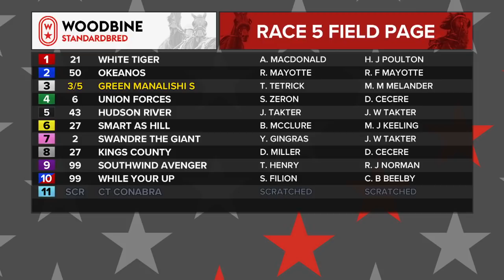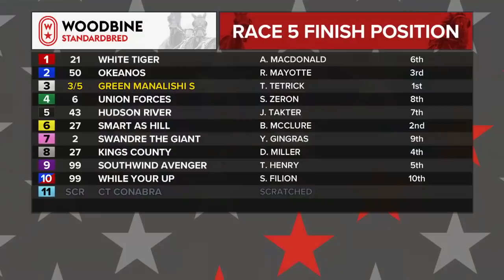2018 William Wellwood Memorial Stakes - FINAL: Woodbine, Mohawk Park, September 15, 2018 - Race 5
3- GREEN MANALISHI S - DRIVER - TIM TETRICK
6- SMART AS HILL - DRIVER - BOB MCCLURE
2- O'KEANOS - DRIVER - ROGER MAYOTTE
8- KINGS COUNTY - DRIVER - DAVID MILLER